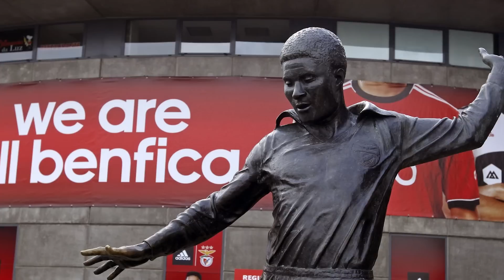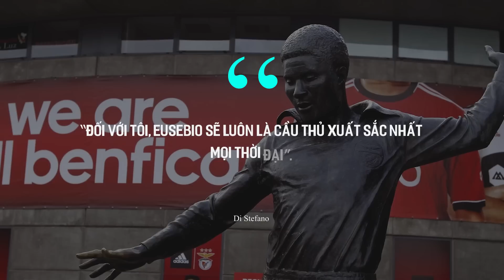Song tấu Báo Cha cực gắt trong FO4